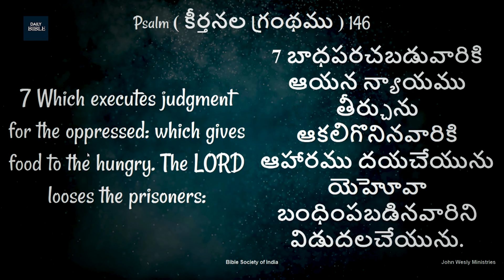Daily Bible Promise | ఈ రోజు దేవుని వాగ్దానం | 19 సెప్టెంబర్ 2024 | John Wesly Ministries